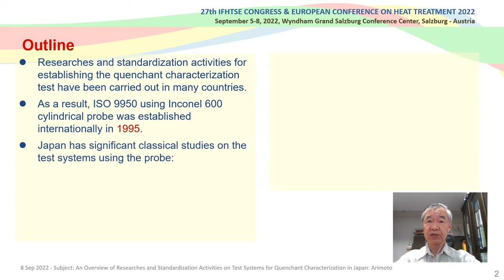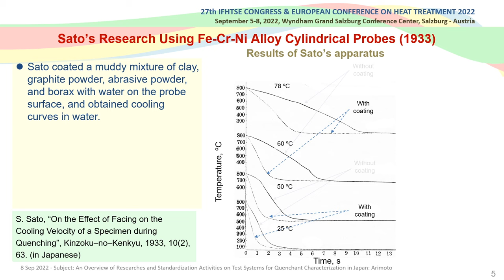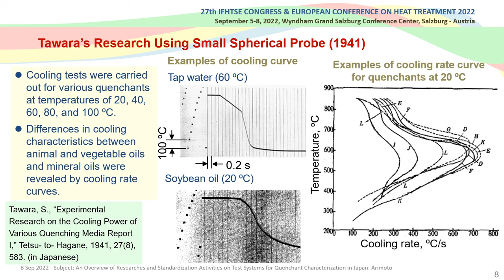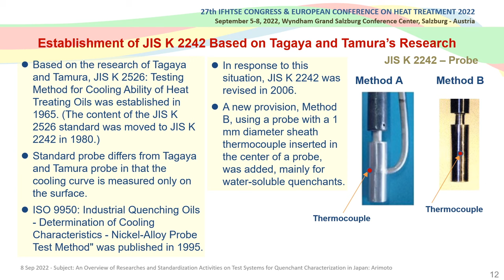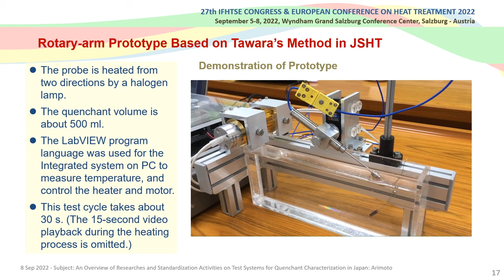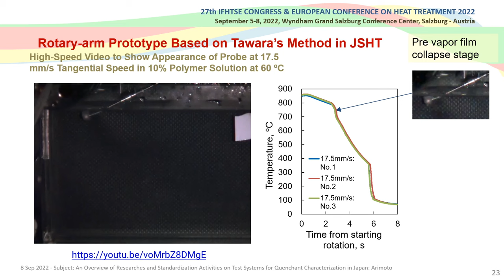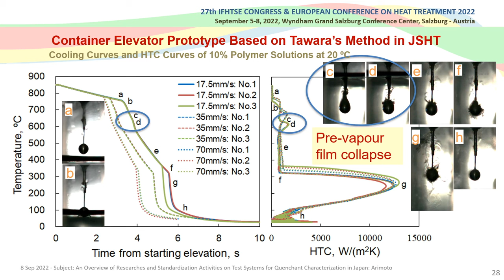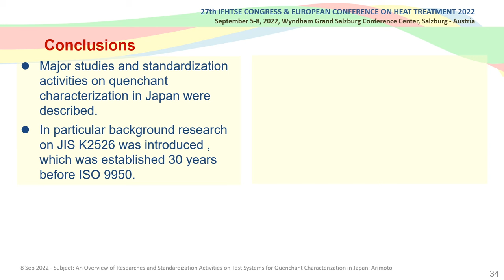Test systems for quenchant characterisation, By Kyozo Arimoto and Misuyoshi Shimaoka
Research and standardisation activities for quenchant characterisation in Japan. An invited talk presented at the 27th International Federation of Heat Treatment and Surface Engineering, Salzburg, Austria. The talk includes a nice descriptin of Sato's 1933 experiments "on the effect of facing on the cooling velocity of a specimen during quenching", Kinzoku-no-Kenkyu, 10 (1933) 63.

Drs Arimoto and Shimaoka are the Arimotech Ltd. and National Institute of Technology, respectively, in Japan